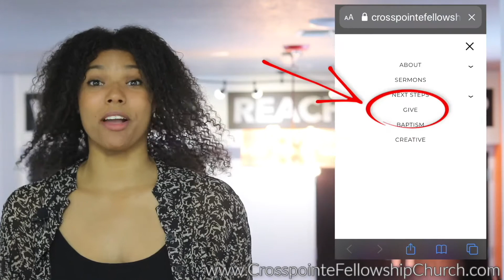Crosspointe Online June 28,2020